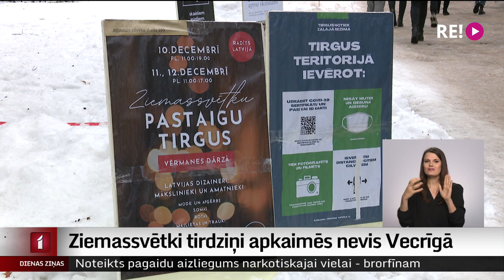Ziemassvētki tirdziņi apkaimēs nevis Vecrīgā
Covid-19 ierobežošanas pasākumiem, sākotnēji bija iecerēts šogad liegt rīkot ierastos Ziemassvētku tirdziņus. Pašās novembra beigās valdība gan nolēma tos tomēr atļaut. Taču ne visur organizatori bija gatavi pēdējā brīdī tos sarīkot. Tieši šī iemesla dēļ ierastais Ziemassvētku tirdziņš Doma laukumā šogad nenotiks. Kur rīdziniekiem un pilsētas viesiem tagad rast pirmssvētku rosības sajūtu? To meklēt devās kolēģis Ģirts Zvirbulis.